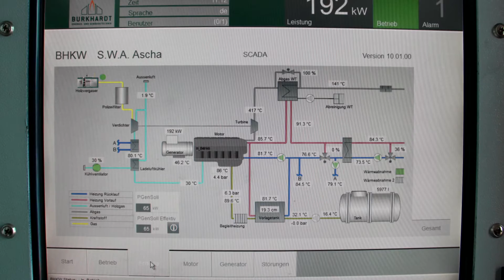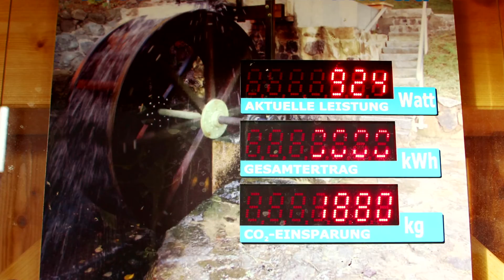Sieger im Wettbewerb Bioenergie-Kommunen 2016: Ascha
Im Bioenergiedorf Ascha mit 1.597 Einwohnern ist die Energiewende bereits Realität: Der Ort hat beim Strom einen erneuerbaren Deckungsgrad von über 250 Prozent. 174 Prozent davon stammen aus Biomasse. Auch die Wärmeversorgung basiert überwiegend auf erneuerbaren Energien. Ein Biomasseheizwerk, ein Holzvergaser-BHKW, eine Biogas-Anlage und viele Solaranlagen erzeugen die Energie.
Energieeffizienzmaßnahmen haben in Ascha, wie auch Neustrelitz und Willebadessen, einen hohen Stellenwert. So wurde die öffentliche Beleuchtung auf - teilweise solarbetriebene - LEDs umgerüstet. Auch für die Bürger gibt es viele Spar-Anreize, darunter Stromsparwettbewerbe und Zuschüsse für den Austausch veralteter Umwälzpumpen.